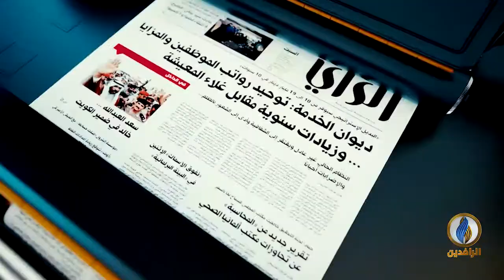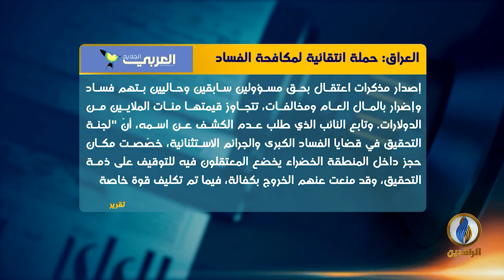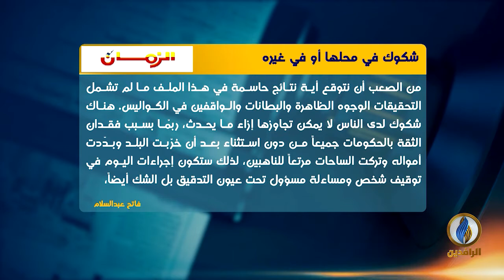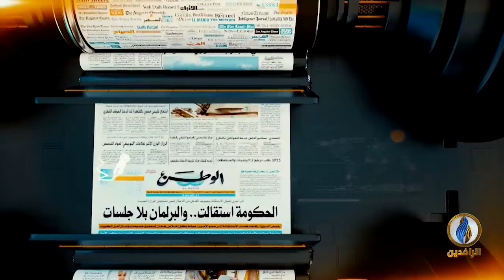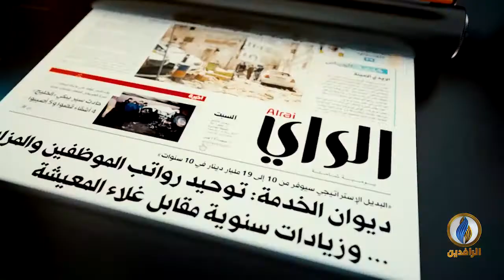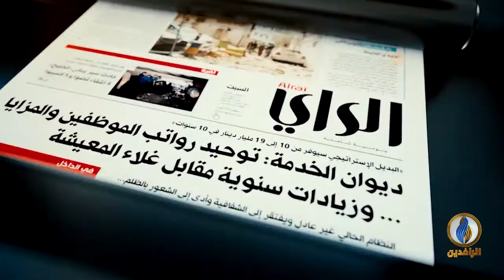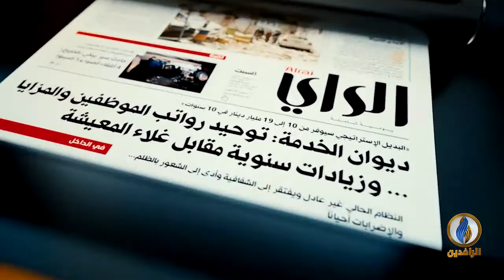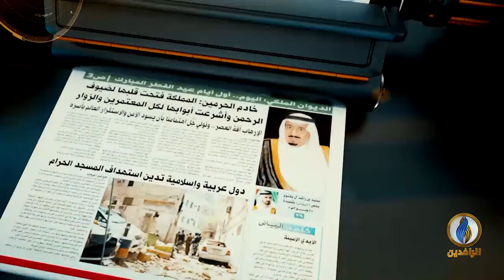صدى_الأقلام | 19 - 09 - 2020